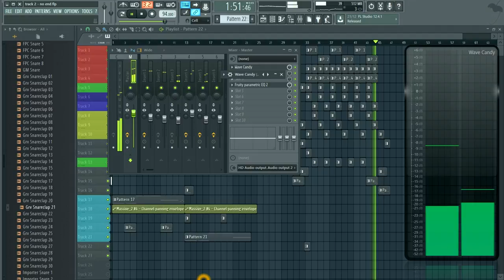ROYALTY FREE MUSIC - TWO TRACKS COMBINED (sample)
Hi. I have a passion for making music, creating sound effects and intros. I do this as a hobby and for fun.
I'm new to this and I will share my progress with you, you will be able to hear all my audio productions, see how they are created and I would like to hear your honest feedback.
Unique audio intros and sound effects for youtube videos, audio logo, royalty free custom made music for those interested, branding, youtube channel branding, media etc.
I repeat, I do this for free, for fun and as a hobby.
They are produced in FLStudio 12.
Free custom made audio intros and custom made music available.